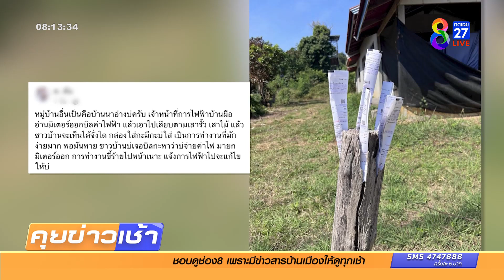โวย จนท. เสียบบิลค่าไฟปลิวทั่วหมู่บ้าน | ข่าวช่อง8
ชาวบ้านโวย เจ้าหน้าที่มักง่าย เสียบบิลค่าไฟ ตามรั้ว เสาหน้าบ้าน หล่นปลิวกระจายเกลื่อนพื้น